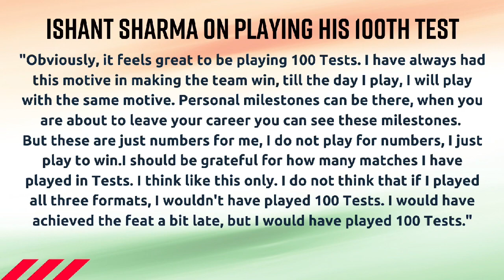India v England 3rd test preview | Pink ball test | cricketnews.com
India will take on England in the 3rd test at Motera Stadium in Ahmedabad, in a pink ball, day-night test starting on Wednesday and a lot will be on the line for both teams!

Sandipan Banerjee joins in from Motera to preview the test along with Abhishek Mukherjee and Sumedhh Bilgi as the trio discuss combinations for India, England's chances and the factor of the pink ball.